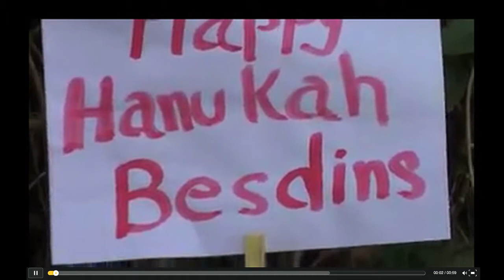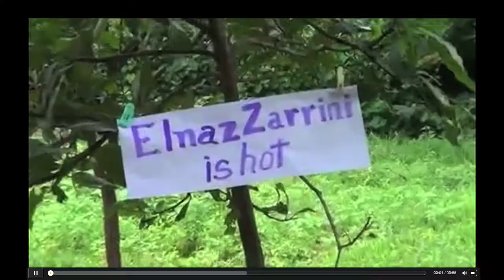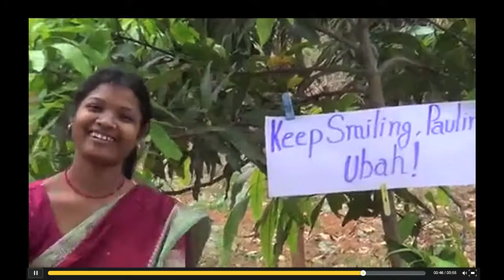Videos of Strange Caliber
Why ask women out yourself when you can pay people on the internet to make videos of themselves doing it for you?